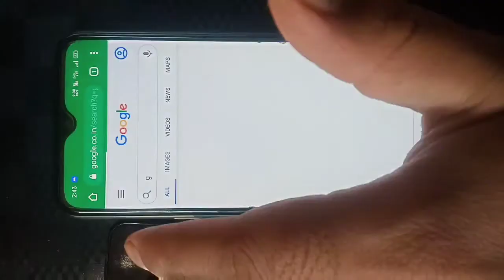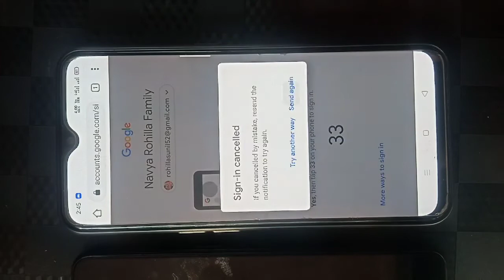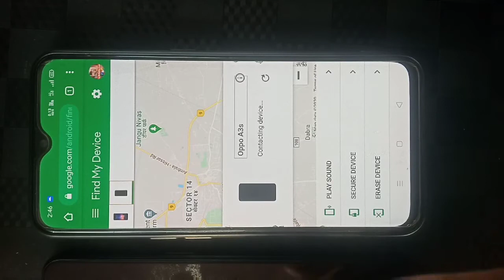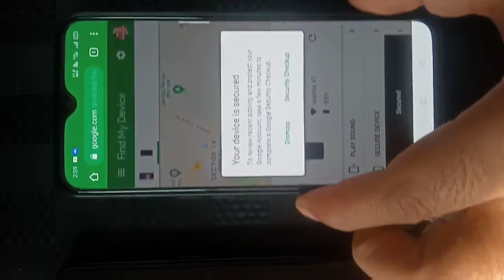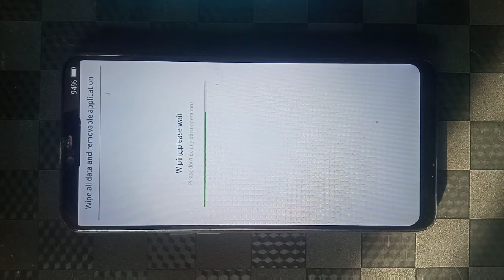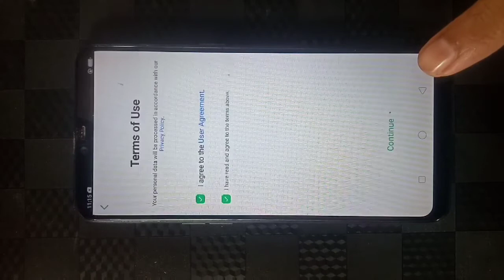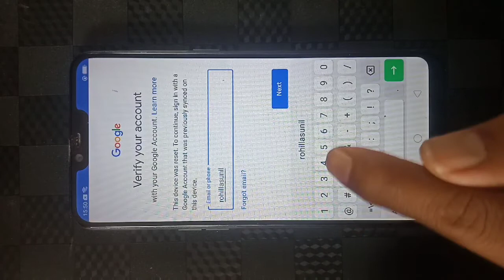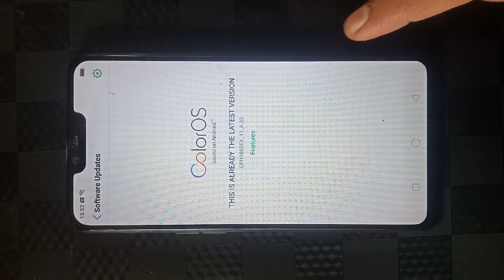Oppo A3s Hard Reset Pettern Unlocking FRP Unlocking 1000% Solutions Password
Follow me for more:
Hello Friend  I m Back With A Another Video.In This Video Im Gonna Show U How To Unlock Google Account/ Hard Reset / Pattern Unlock / Password Unlock / FRP Unlock All Mi Mobile So Follow Me

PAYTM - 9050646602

THANKS